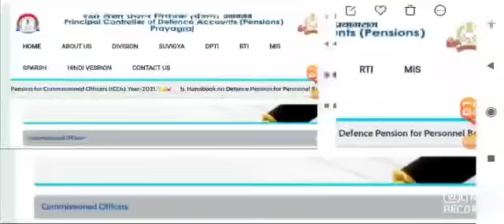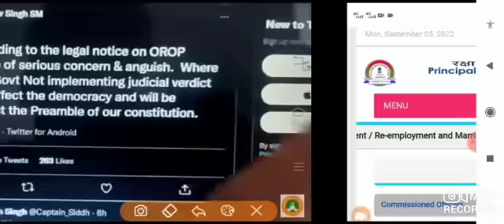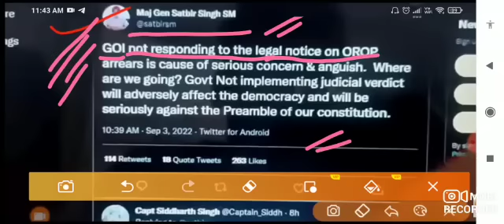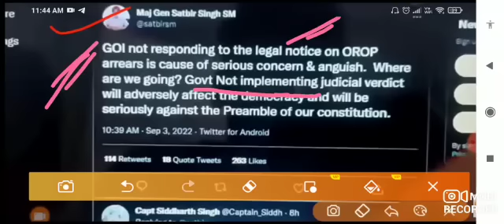OROP-2 एरियर PCDA की पेंशनभोगी को सौगात | OROP-2 ARREAR TABLE जारी!